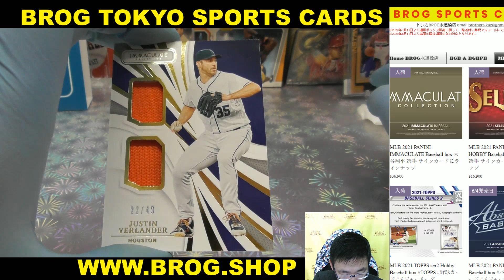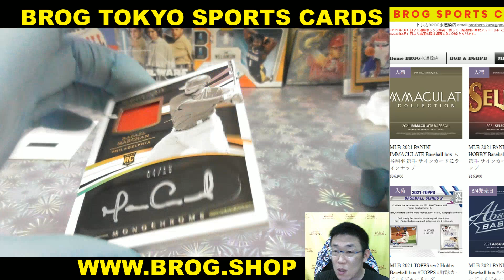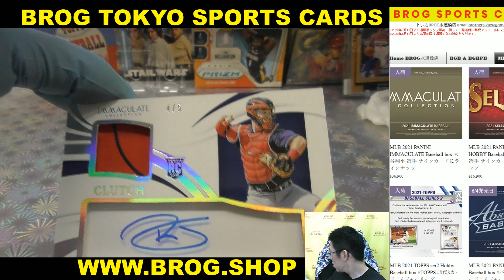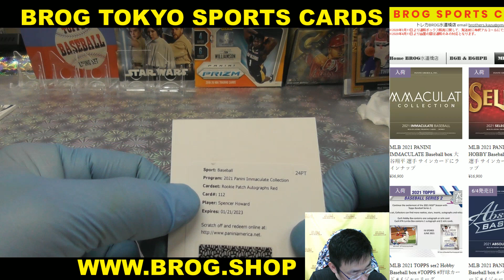toyo BGBPB MLB 2021 PANINI IMMACULATE BASEBALL BOX BREAKS BROG水道橋店 トレカ開封動画 スポーツカード 野球カード 大谷翔平サイン狙い